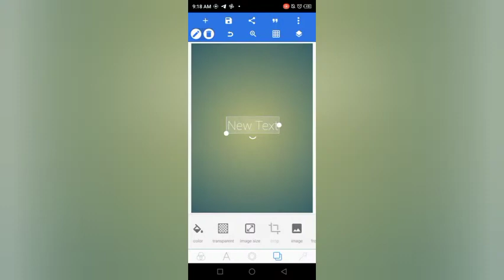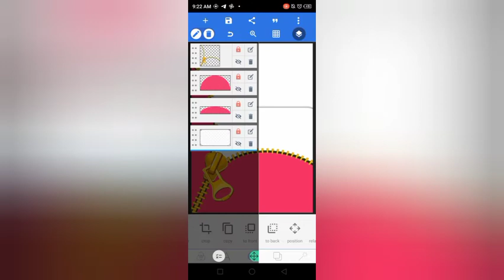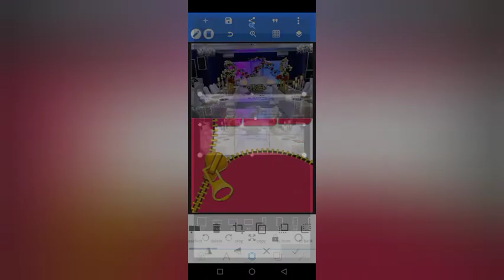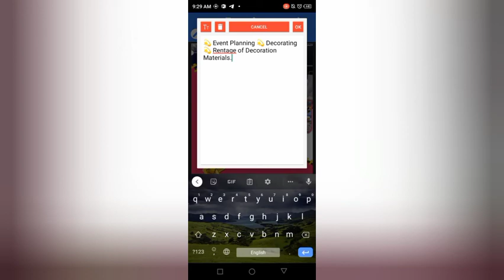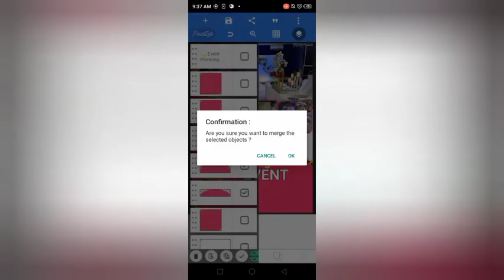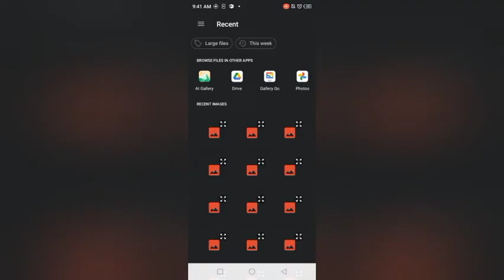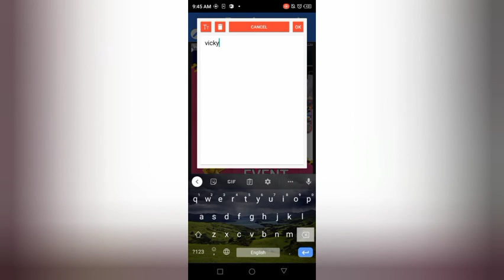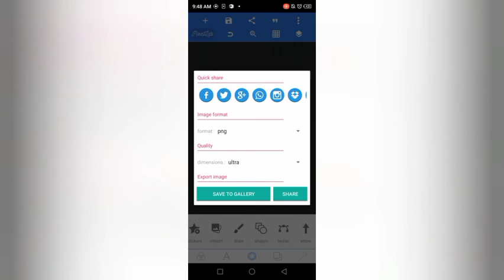Pixellab Tutorial: EVENT PLANNER FLYER// ANDROID DESIGN